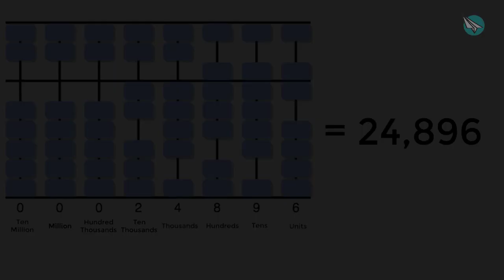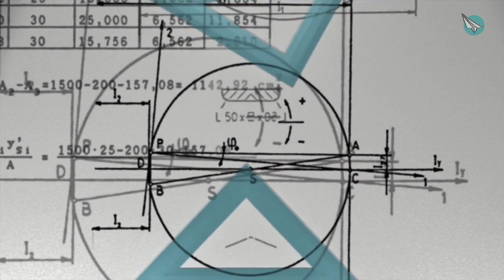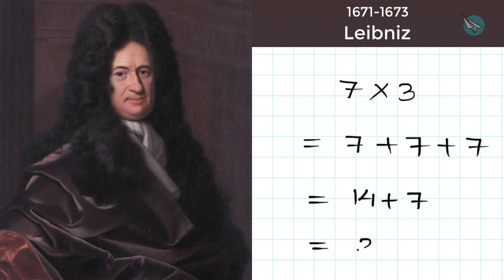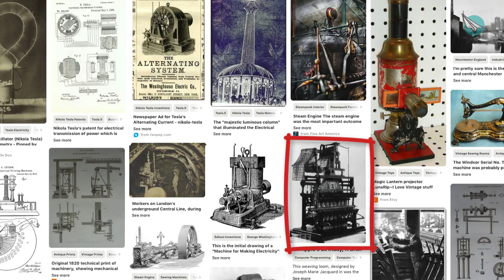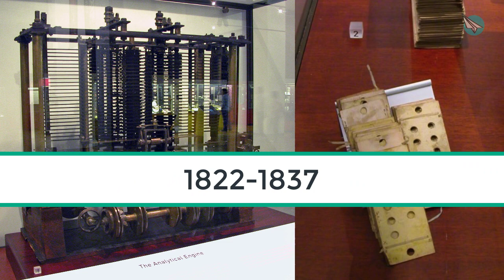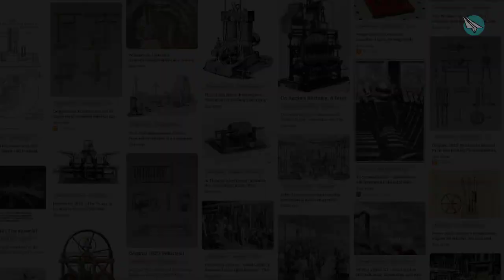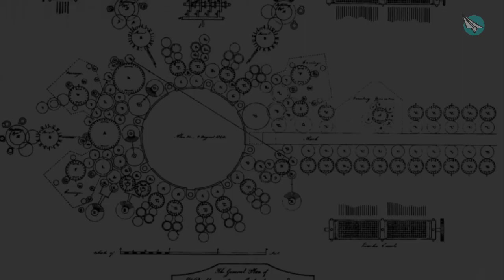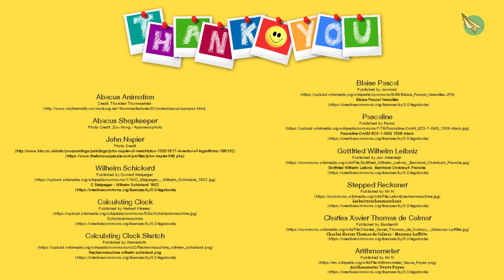History of Computers - The First Computer [HINDI]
The first computer was not invented in a day. The road leading to the making of the first computer has many milestones. Each milestone was a little step that brought us closer to the first computer.

In this video, we under take the extraordinary journey stopping at some of them.

Learn Computer Programming in Hindi with Khud Seekho through bite sized videos.